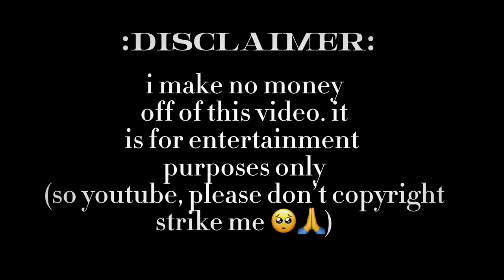•Edit audios that get progressively darker 🌌🎵•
🖤timestamps🖤
0:00 intro
0:03 konoyo loading
0:22 around the world
0:53 death by glamour
1:33 narcissistic personality disorder (inst)
1:55 sugar crash
2:45 my ordinary life
3:31 brooklyn bloodpop
4:04 the bidding
4:30 discord
5:17 rhinestone eyes
5:57 3008
6:29 dumb dumb
7:04 running away
8:18 pink elephants
9:05 me! me! me!
9:49 suffer with me
10:29 everyday
10:57 mind brand
11:26 cigarette duet
12:00 aleph
12:34 hole dwelling
13:35 not me mix
14:06 fahrradsattel
14:36 untitled #13
15:06 mamas boy
16:11 help_urself
16:50 shadows
17:27 haunt me X3
18:11 put me in a movie
18:38 just a burning memory